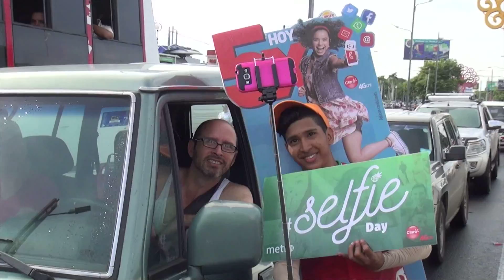Metro celebra el SelfieDay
El equipo de Metro dejó sus oficinas y se unió a la celebración mundial del Selfiday o día del autorretrato.

Todos los trabajadores de Metro pasaron un grandioso día compartiendo la alegría del diario através de selfies.

Periodistas, mercadológos, promotores de Metro se unieron para compartir el reto de tomarse selfies y demostrar el poder de la unidad.
Metro Nicaragua inició esta dinámica junto a los otros Metros en el mundo para lograr posicionar el primero de julio como el Día del Selfie.